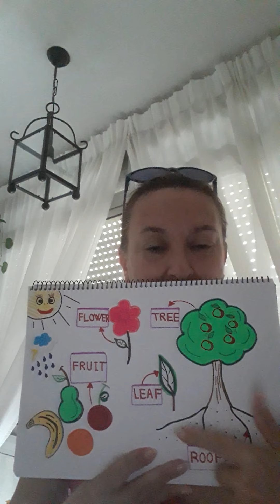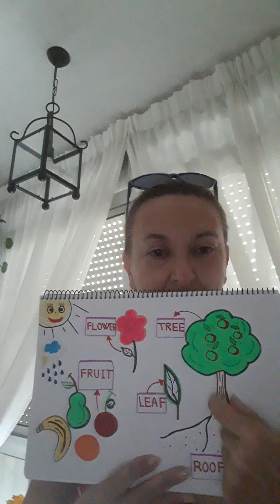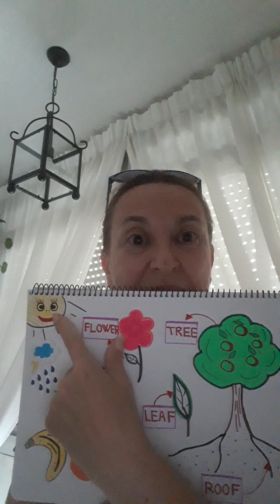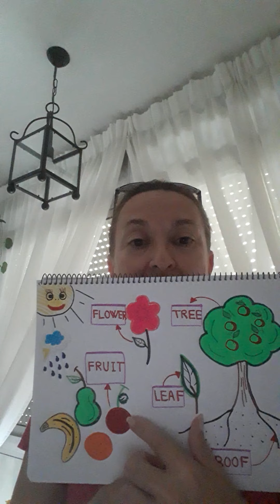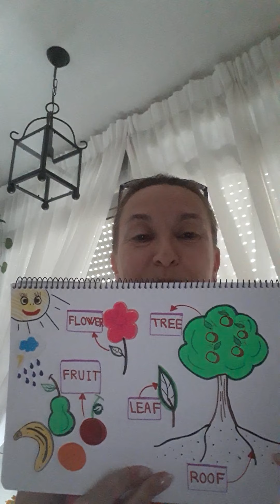Eloísa Díaz. Class 18. Plants and Flowers